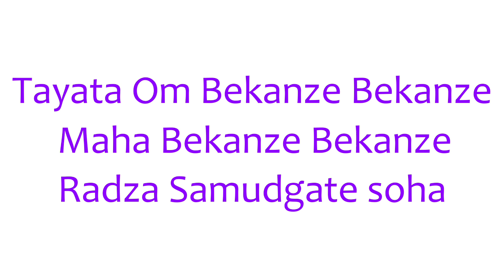Episode 102 - Daily 3 Minute Mantra - Teyata Om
Welcome to Episode 102 of the Daily 3 Minute Mantra Podcast with Aaralyn Shiri! Today's mantra is Teyata Om.

The full mantra is:

Teyata Om Bekanze Bekanze

Maha Bekanze Bekanze

Radza Samudgate Soha

Known as the "Medicine Buddha Mantra," it is a Buddhist mantra the helps remove pain and suffering. To me, this is joyful, knowing that the divine unconditional love clears and forgives everything.

So come back to the present moment and sing with me for 3 minutes. Humming is great, too! Just connect with your body and feel the vibrations. ~Aaralyn

Instagram.com/AaralynShiriMusic
Facebook.com/AaralynShiriMusic